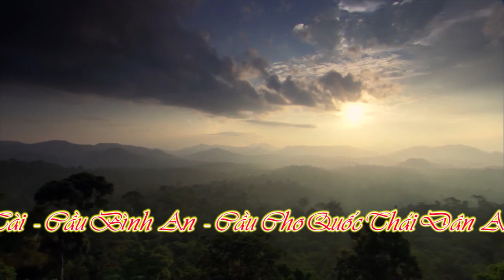Thanh Đồng Bùi Văn Cao Loan Giá Chầu Đệ Nhị